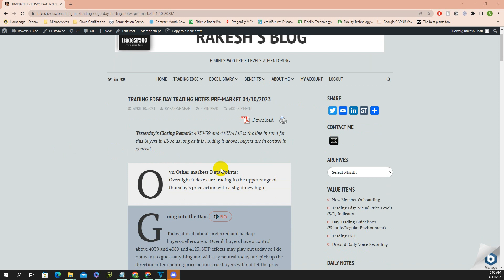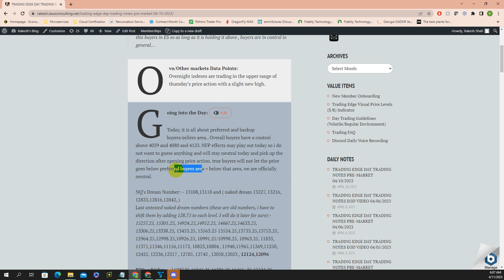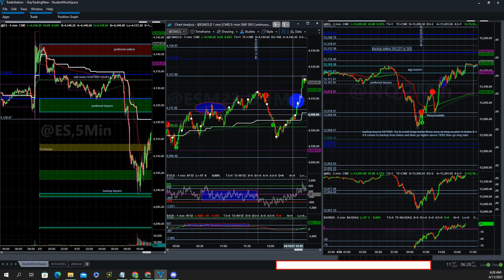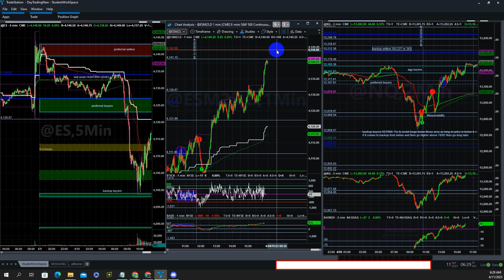Trading Edge EOD- Price action walkthrough S&P500, ES & NQ futures 04/10/2023